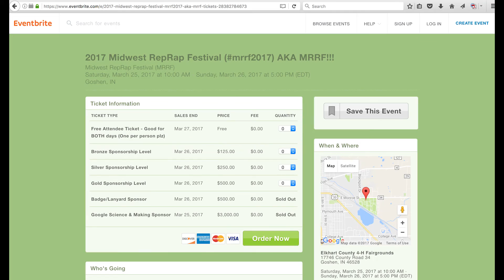Attend MRRF 2017!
For anyone on the fence about attending this year's Midwest Rep Rap Festival.